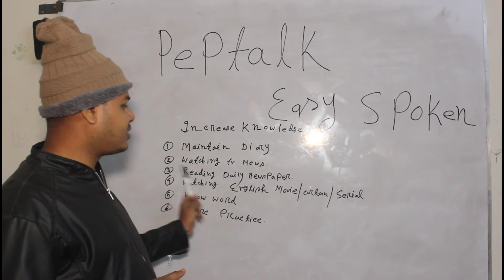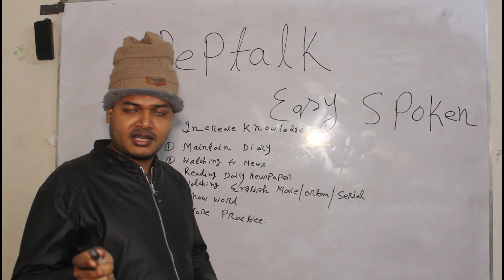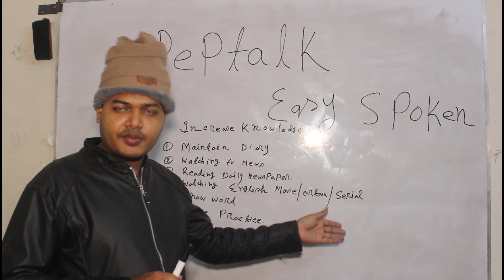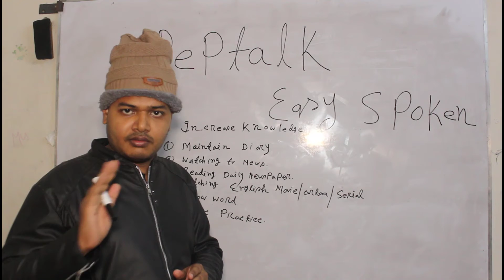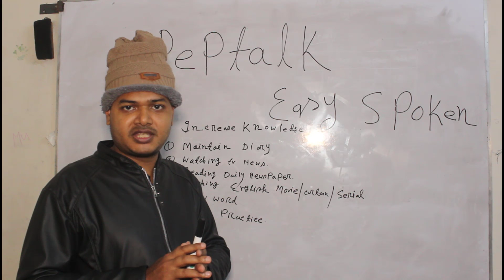Pep talk 5 things to practice every day to improve your English communication skills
How to Develop Spoken English . English Is the International Language . to Develop it needed Basic Idea for better Speaking . In this Video I incluide 5 Basic tips to Develop Better English .In this lesson you will learn the 5 things you need to do daily to improve your English communication skills.
ITALKI OFFER: Buy 1 lesson, get $10 free credits at italki

Here is the FREE audiobook offer
Sherlock Holmes book
Then download Sherlock Holmes audiobook read by Stephen Fry
Or Harry Potter read by Stephen Fry audiobook
Harry Potter books
Or The Curious Incident of the Dog in the Night Time Audiobook (easier level)
And the Curious Incident Book

Mentioned in the video: